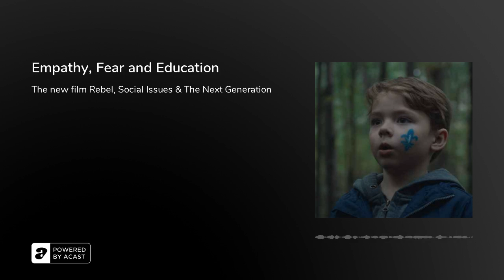Empathy, Fear and Education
Pier-Phillippe Chevigny and Face2face host David Peck talk about Rebel, social issues, extreme militant groups, empathy, fear and education, nature versus nurture, listening to each other and why he has faith in the next generation.TrailerFind out more about the film here.Synopsis:Alex, a six-year-old boy from Quebec, is oblivious to the thousands of refugees entering Canada illegally to avoid deportation.&nbsp;Yet when his father takes him along to a vigilante patrol in the woods to hunt out trespassing migrants, something inside him tells him to rebel.Director Pier-Phillippe Chevigny’s&nbsp;Rebel was inspired by true events. When thousands of illegal immigrants flooded into Canada from the US in 2017, Quebec’s right-wing groups went on the attack.This live-action short film has been making its mark on the film world having been selected for numerous world-class festivals including TIFF, Busan, Regard, Namur, and Vladivostok.This topical film won numerous awards including the Audience Awards at DC Shorts, Best Short Film Award at the Tirana International Film Festival, and the Golden Spike Award for Best Short Film at the Social World Film Festival.About Pier-Phillippe:Pier-Philippe Chevigny is a young filmmaker from Montreal, Quebec. His films share a common signature, combining socio-political subject matter with suspenseful writing and intense, often frantic camerawork. For the past few years, his short film have garnered international attention, with Tala scoring a deal with European broadcaster ARTE and Vétérane selected in numerous prestigious festival including Winterthur and Mecal Pro.With his latest short Rebel competing at the prestigious Toronto International Film Festival, Pier-Philippe is currently finishing the script for his first feature length movie.He is set to direct his first feature film Richelieu in 2021, a project developed at the TIFF Filmmaker Lab and selected both at the prestigious Berlinale Co-Production Market and at the Los Cabos’ GFFF Market. He is also developing the script to Arsenal, another feature film project that ranked as a finalist to SFFILM’s Rainin Grant.Image Copyright and Credit: Pier-Phillippe Chevigny and h264 films.F2F Music and Image Copyright: David Peck and Face2Face. Used with permission.For more information about David Peck’s podcasting, writing and public speaking please visit his site here.With thanks to Josh Snethlage and Mixed Media Sound.